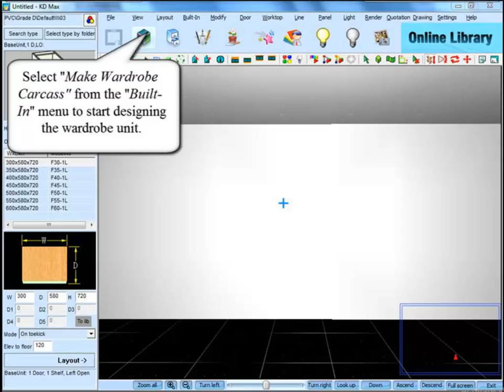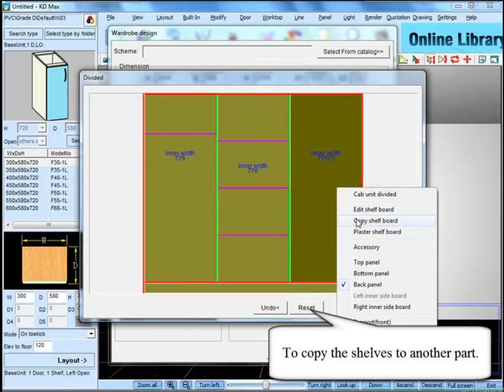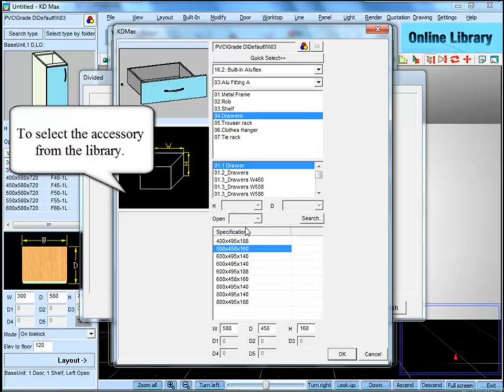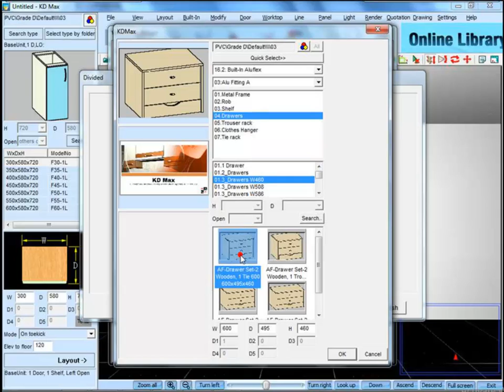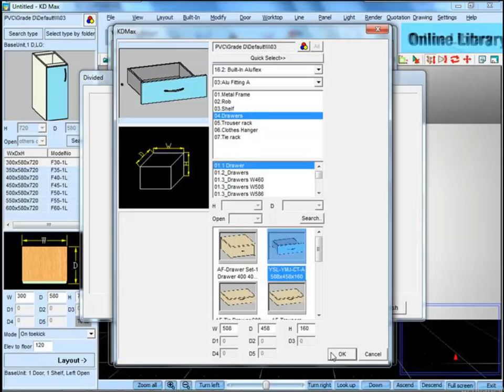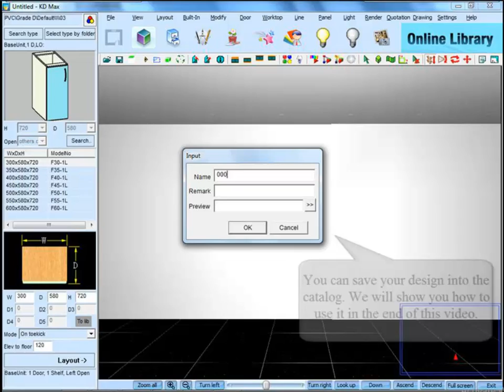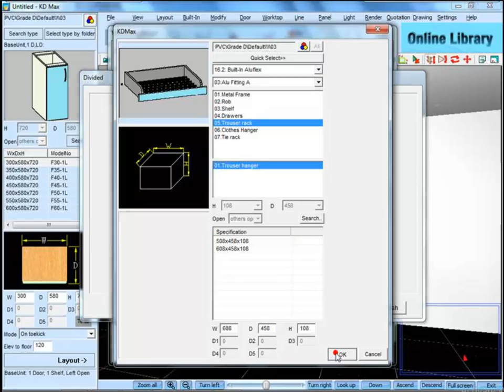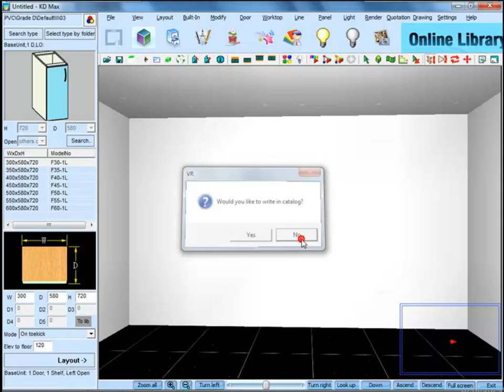3D 4 Built In 2 Wardrobe Carcass